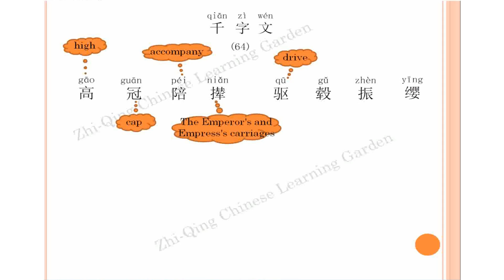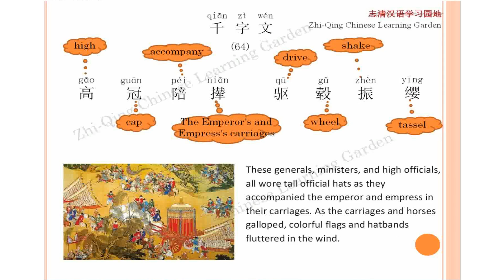千字文64-qianziwen@Helen Chinese-Thousand words ,高(gāo)冠(guān)陪(péi)辇(niǎn)，驱(qū)毂(gǔ)振(zhèn)缨(yīng)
The original main purpose of "The Thousand Character Essay" is for learning to read, but due to Zhou Xingsi's excellent literary talent, he compiled unrelated words into an exquisite article. These thousand single un-repeated characters combined as some preface chants all-encompassing knowledge about astronomy, natural history, society, history, ethics, education, etc. It has a strict and simple structure, high literary talent, neat dialogues, and smooth rhythms which is admirable. It can not only be used for literacy, book learning, and composition writing, but also can be used to broaden one's knowledge, so it is the first comprehensive reading material in the history of our country.
According to my own learning progress, I try to understand 8 words at a time, and every 40 words will be used as a familiar pronunciation group. In the future, I will use a group of 500 words to achieve the purpose of memorization. I hope friends who are interested in learning Chinese will follow my script and memorize these 1,000 words.
“冠(guān)”is a hat worn by noble men in ancient times. The ancients tied their long hair into a bun and then put the crown on it. In order to fix the crown, there are two ribbons on both sides of the “冠(guān)” that can be tied under the chin, called "缨(yīng)".
"缨(yīng)" has two meanings: one is the crown band tied under the chin. The ancients stood in the carriage when riding. When the carriage started running, the hat band would swing with the wind, so it was called "振(zhèn)缨(yīng)". The second is the rein of the horse is also called "缨(yīng)". so shaking the reins of the horse is also called "振(zhèn)缨(yīng)".